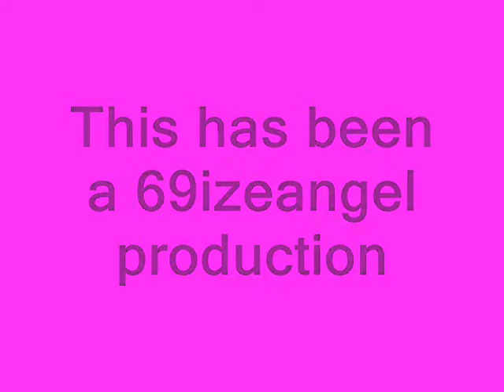im just a kid_0001.wmv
music